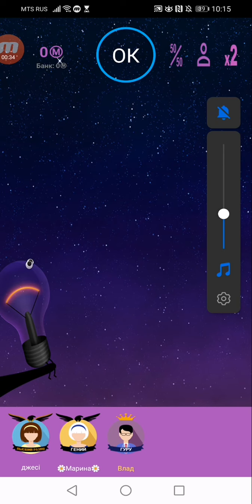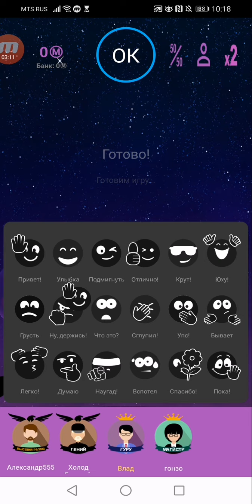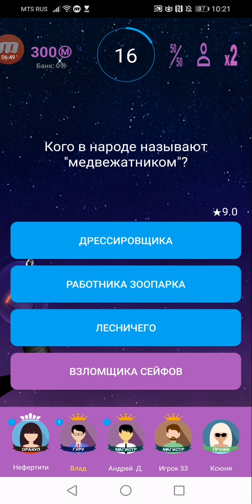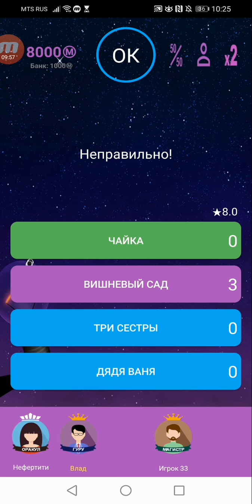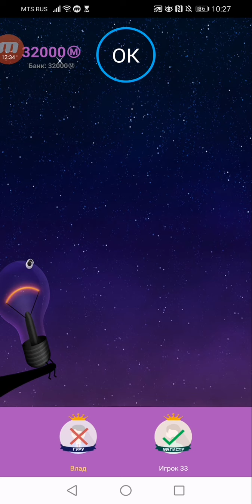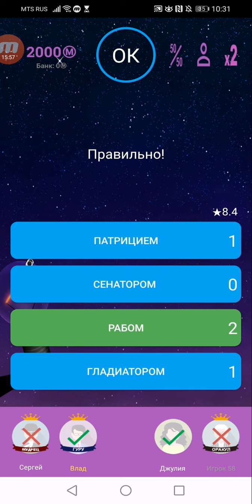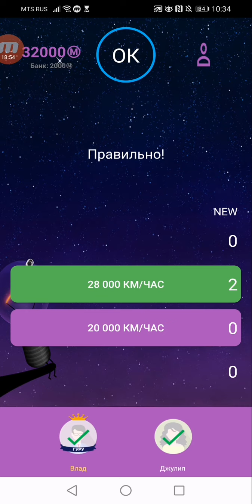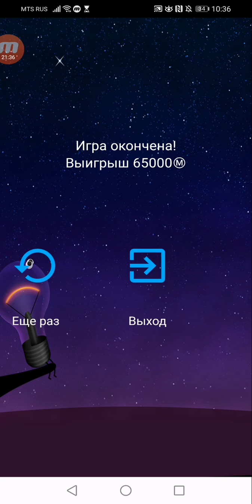Интеллект-баттл. 2 сезон. 8 выпуск. Профи - жесть, а тужурка - легкотня.